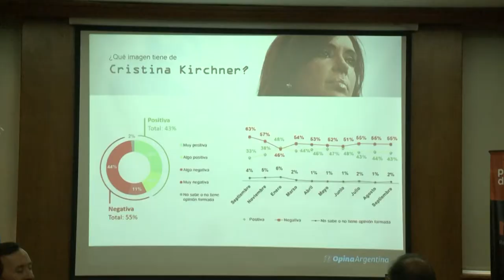Facundo Nejamkis en Repensar la Política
El jueves 28 de septiembre se llevo a cabo un nuevo encuentro del Ciclo de Debate político, repensar la política en un año electoral. Organizado por el centro de Estudios Polìticos “Arturo Jauretche” del centro de política y territorio, expuso en esta oportunidad, el politólogo Facundo Nejamkis; que cuenta con una destacada trayectoria profesional  en organismos públicos nacionales e internacionales.